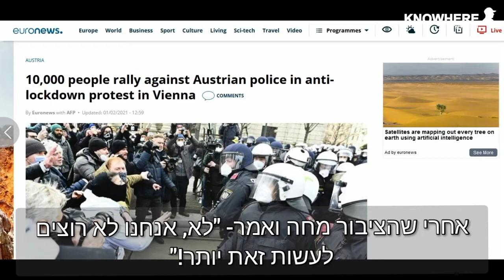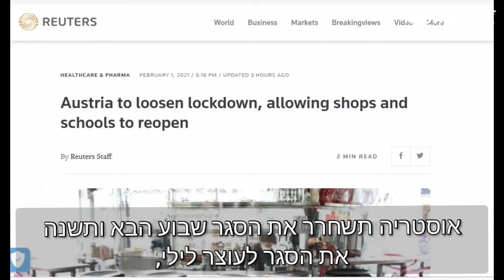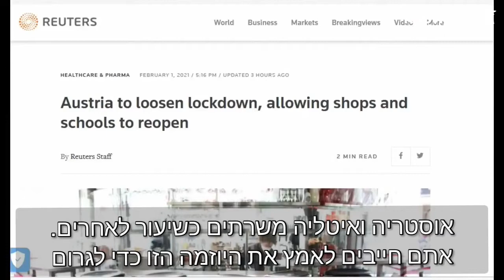אחרי איטליה: נצחון המחאה באוסטריה עם הצטרפות המשטרה למוחים | Hugo Talks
תרגום וכתוביות: מור מור

מקום לדעת | KNOWHERE
הערוץ | הסרטים | המדפסת